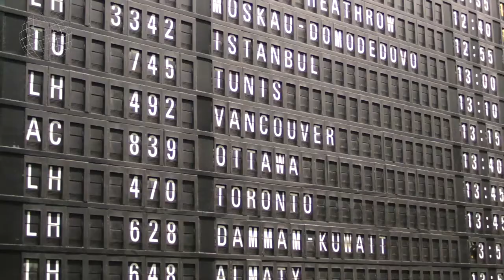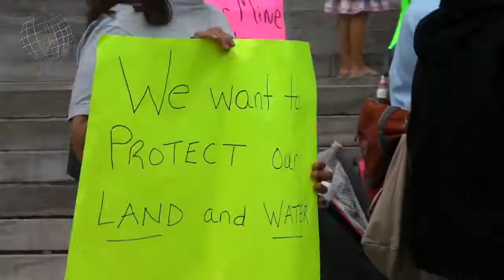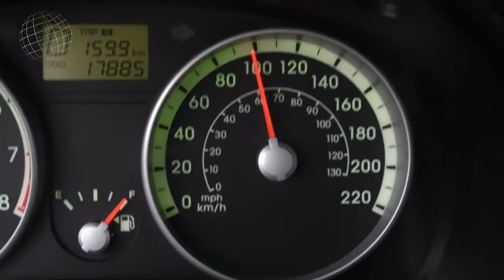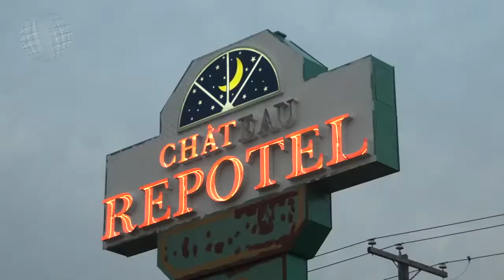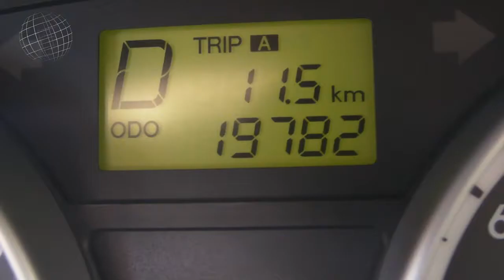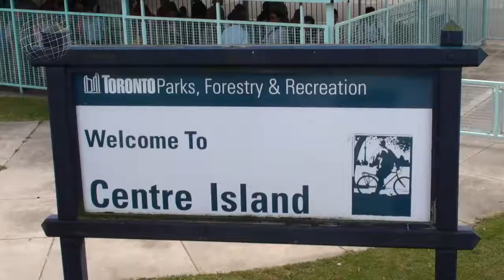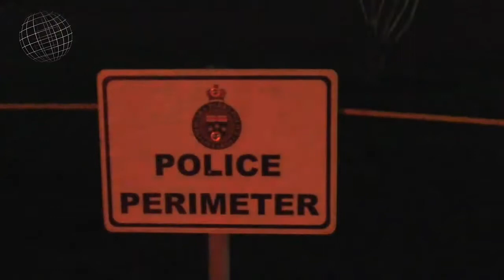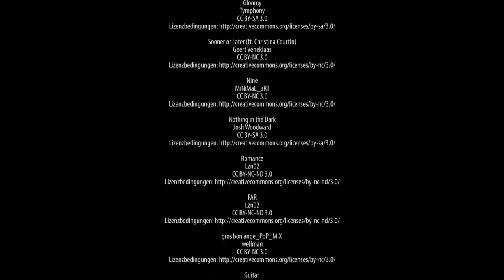Kanada 3800 km durch Einöde Großstadtflair Doku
Dokumentationen & Reportagen

. 🔥 🗨️ Videoquelle: termi77